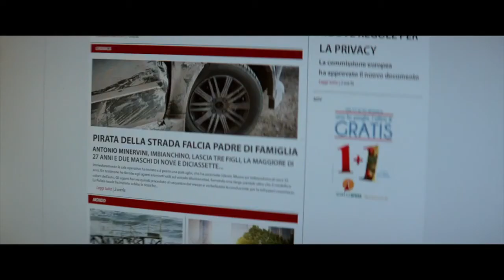Thou Shalt Not Hate (Trailer)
THOU SHALT NOT HATE is screening online at the 32nd Annual Boston Jewish Film Festival (November 4-15, 2020).